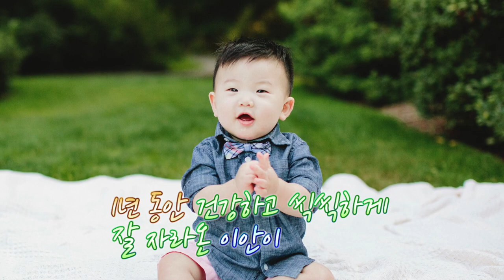Ian Park 1st Birthday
Celebrating Ian's first birthday with a video message from his parents.

Shot with Sony A7iii with Zhiyun Crane 2